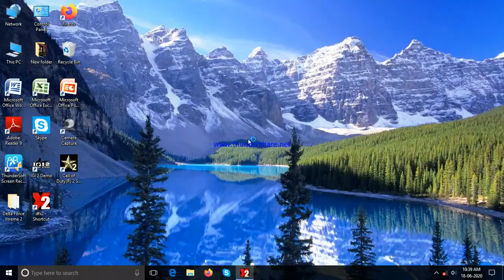DELTA FORCE XTREME 2, BARRICADE STAGE GAME PLAY.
TODAY I HAVE  GIVE DELTA FORCE XTREME 2 (DFX 2)GAMEPLAY THE BARRICADE STAGE HOPE YOU ARE LIKING MY GAMEPLAYS.